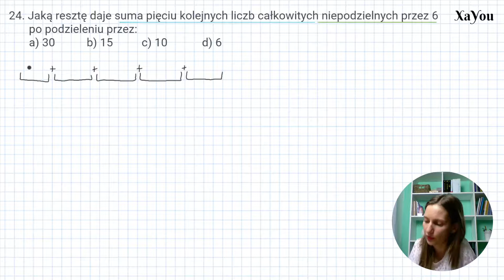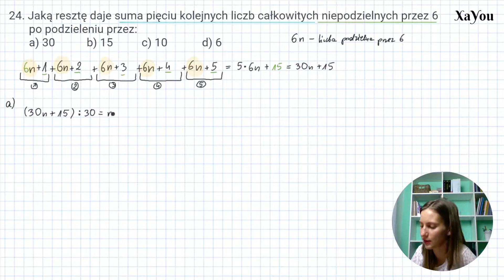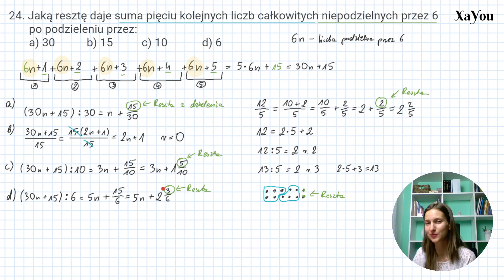Jaką Resztę z Dzielenia Daje Suma Pięciu Kolejnych Liczb❓ Cechy Podzielności Liczby Rzeczywiste 1LO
Filmik dotyczy zadania z klasy 1 Liceum Matematyka Rozszerzona.
Zadanie 24. Jaką resztę daje suma pięciu kolejnych liczb całkowitych niepodzielnych przez 6 po podzieleniu przez: a) 30 b) 15 c) 10 d) 6

Czy matematyka może być łatwa i zrozumiała?

Jeżeli chcesz być na bierząco z dodawanymi przez nas treściami, to polub nas w mediach społecznościowych i obserwuj nasze działania: